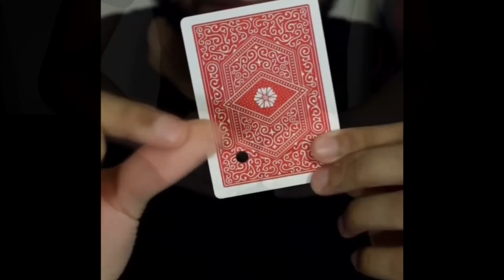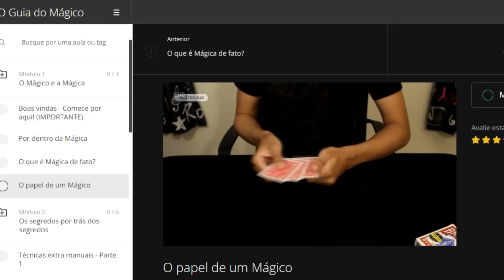2 Truques de mágica de QUALQUER UM pode FAZER! (Tutorial)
🎩 Aprenda mágicas secretas no Guia do Mágico!